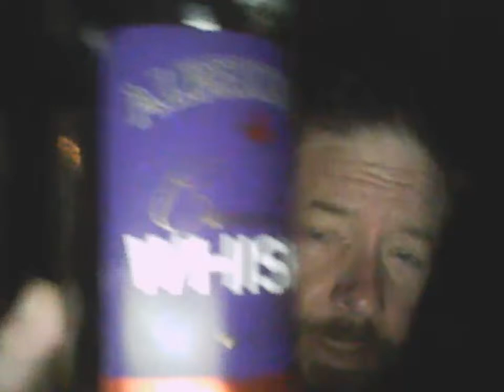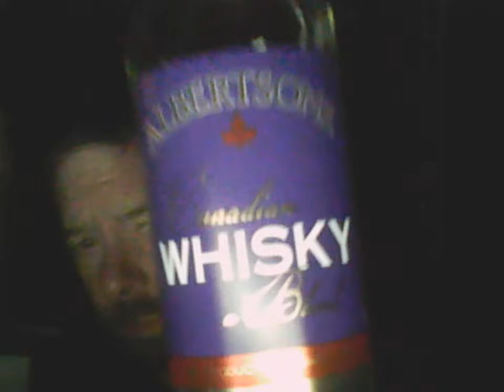Albertsons vs. Crown Royal Black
A "Dawn Busters" taste challenge! Both are Canadian blended whiskies, with no age statement.

Albertsons- company founded in 1939. 40% alcohol. Produced by Barton Brands for SuperValu stores (Albertsons). Bottled in Kentucky by County Line Distillers. No website listing.  This brand is discontinued.

Crown Royal Black. Introduced in 2010. 45% alcohol. Diageo.